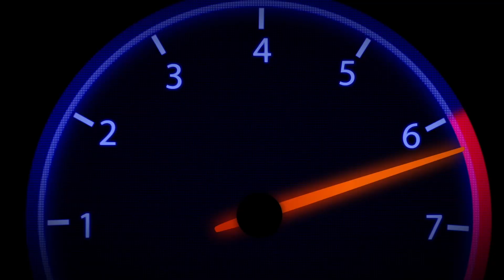Carpool med Davidsson & Karlström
I det femte avsnittet av Carpool i samarbete med Atteviks och Skoda blir det en biltur med de båda Stockholmarna Marcus Davidsson och Fredrik Karlström. I avsnittet körs nya Skoda Superb.